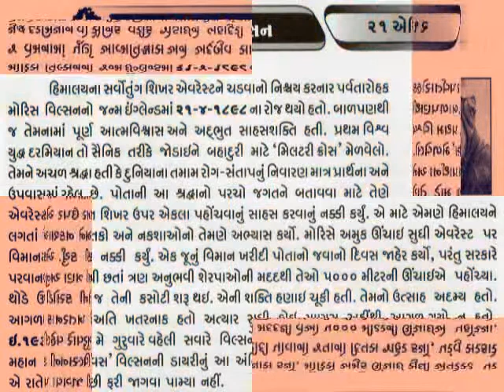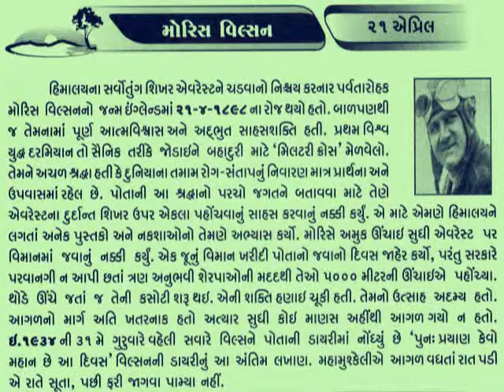21 APRIL મોરિસ વિલ્સન Maurice Wilson_આજનો દિનમહિમા-@vasant teraiya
21 APRIL Maurice Wilson_આજનો દિનમહિમા-માનવપુષ્પોની મહેક-L V JOSHI, JUNAGADH